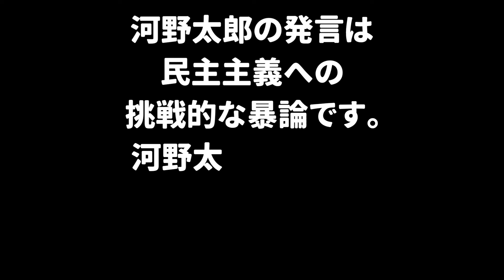河野太郎に「ブチギレ」している河村市長（名古屋市）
★★こちらの動画を要チェック★★

【斎藤知事】暴君振り返りエピソード　迎山県議が宣戦布告「解散するなら受けて立つ」

★★再生リストで過去動画を要チェック★★